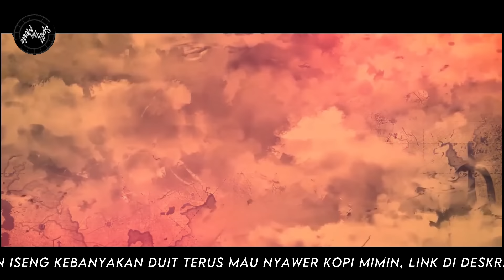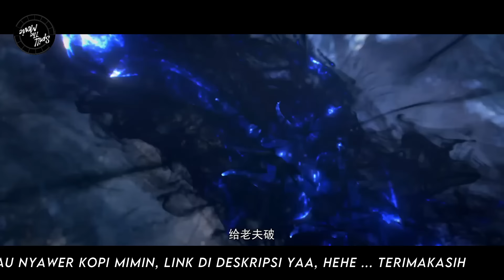BTTH SEASON 5 EPISODE 110 SUB INDO - PENYELAMATAN DOKTER PERI KECIL DARI LEMBAH SUNGAI ES (NOVEL)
SPOILER BTTH SEASON 5 EPISODE 109 SUB INDO bercerita mengenai perjalanan Xiao Yan yang menyelamatkan Dokter Peri Kecil atau Xiao Yixian dari kejaran Lembah Sungai Es...